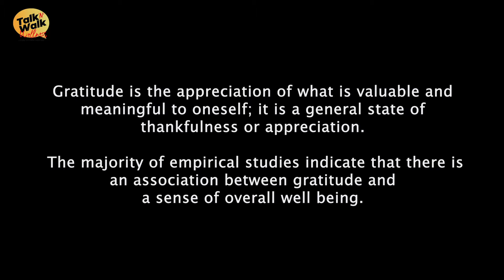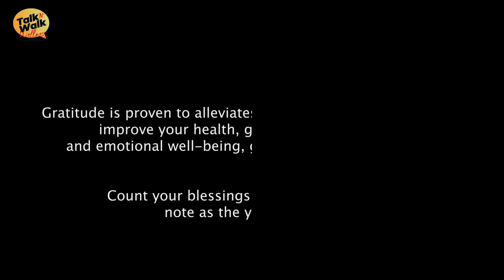What are you grateful for in 2020?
Amidst the many things which has occurred this year 2020, many Nigerians are still grateful for a lot of experiences in their lives. Watch our latest Vox Pop Series to see what Nigerians are grateful for.

Also, share with us what you are Grateful for in the year 2020?

Brought to you Wellness HMO